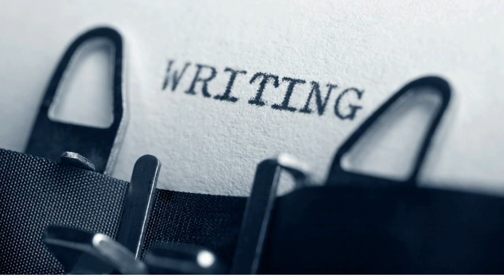WHAT WOULD YOU DO IF YOU KNEW YOU COULDN'T FAIL?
WHAT WOULD YOU DO IF YOU KNEW YOU COULDN'T FAIL?  Is a video for anyone who finds that their life looks nothing like they thought it would. Does that mean you failed?  Of course, there is no failure or success until the game is over, but what if it is never over?  What if you reinvent yourself and keep going into a new and different life?   If we are willing to take absolute responsibility for our own lives and at the same time relinquish the delusion that we can change anyone but ourselves a world of new possibilities opens up.
00:00. Evening TV is a channel primarily about REINVENTION.
00:48  My Three Lives
00:57  Life #1. Birth to 33
01:36  Life #2   Creating a New Life 2005 to 2016
03:00. Happiness is Not The Goal
03:50. Life Is Hard
04:22. Doing The Best We Can
04:50   Living With Intention
05:23.  Life #3. 2016 to Today
05:30.  Hacienda Noah
06:15   The Life I Expected. ( Unmet expectations = pain)
07:15.  Why Comparison is Pointless
07:50.  Listening to Your Intuition
09:21  Success vs. Failure
10:00. Life Plans
11:00. Spiritual Growth
11:55. Where Pain Comes From